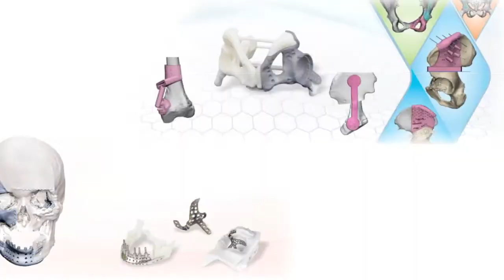Be a Channel Partner & Grow with 3D Incredible, a leading certified 3D prinitng company in India.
Come let's grow with 3D Incredible
# India's leading certified 3D Printing company specialized in manufacturing Implants, Anatomy Models & Jigs.

# No Inventory, High Returns!

# World - Class Customized Medical Implants for
        Neurosurgery (Cranial)
        Oral & Maxillofacial
        Orthopedic
        Applications with high quality, precision & shortest lead time.

# Manufactured 400+ implants with a passion for helping patients & support complicated surgeries.

# The Fastest - Growing Company in this segment & looking for strong channel partners.